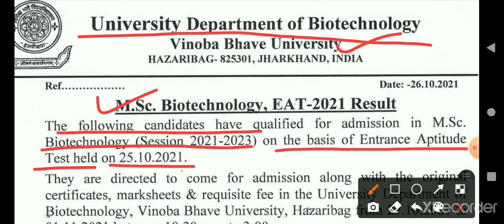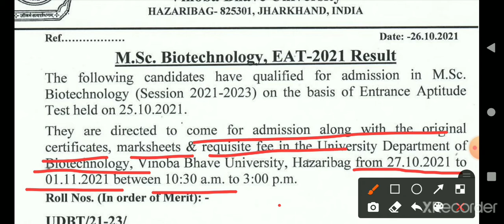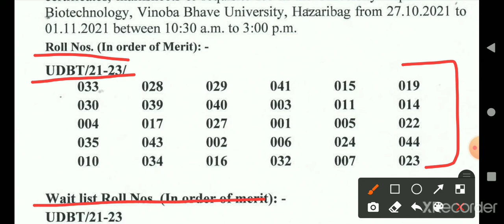M.sc Biotechnology 2021 merit list in vbu|m.sc biotechnology admission 2021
M.sc Biotechnology,EAT-2021Result |m.sc biotechnology 2021  result in Vinoba Bhave University
m.sc biotechnology result
result 2021
m.sc biotechnology merit list
m.sc biotechnology admission date